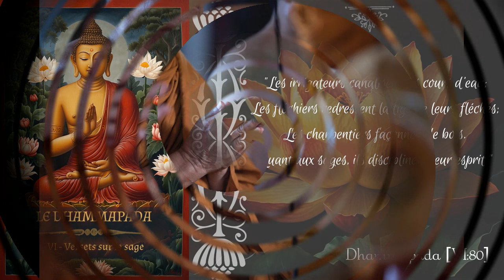Dhammapada - 6 - Versets sur le sage [Bouddhisme]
Le Dhammapada, les plus belles paroles du Bouddha, sont des vérités jaillies du cœur du Bouddha en réponse à des circonstances précises. Avec le temps elles se sont cristallisées dans des vers lumineux de pure sagesse.
Je vous propose ici la traduction de Jeanne Schut. La cloche en début et fin de texte est celle du Village des Pruniers, le monastère du vénérable  Thich Nhat Hanh.